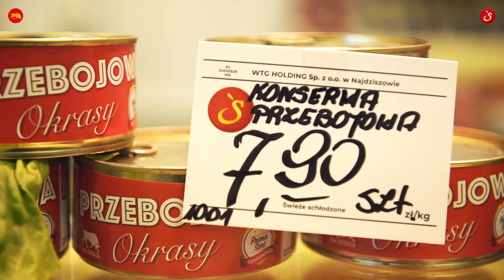ŚWIEŻYZNA & KM Okrasa - Akcja Grill & Degustacja | Piekary Śląskie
Serdecznie zapraszamy do sprawdzenia relacji z degustacji w Piekarach Śląskich, na ulicy Jana Pawła II, stoisko mięsne w sklepie Netto!
Grillowaliśmy, częstowaliśmy też naszymi najlepszymi wędlinami na zimno,
a gwiazdą była nowość, która zagościła w sklepach marki Świeżyzna:
prosto z Zakładów Mięsnych KM Okrasa, konserwa w trzech odsłonach: Hitowa, Szlagierowa i Przebojowa.
Czekamy na Was w naszych sklepach!